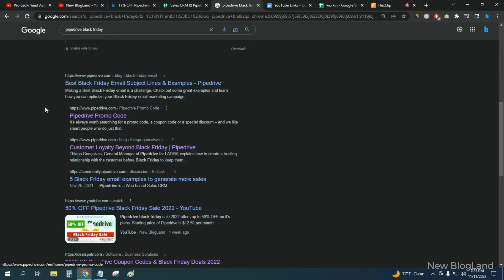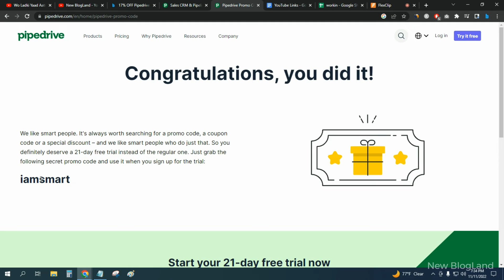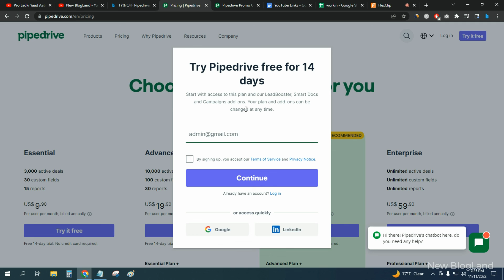(17% OFF + 21 Days) Free Trial Pipedrive Promo Code 2024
Get 17% OFF + 21 Days Free Trial using the Pipedrive Promo Code 2024. Click on the below link to activate it.